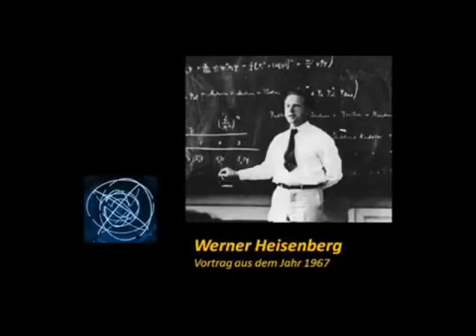Werner Heisenberg Physik vesves Philosophie (Originalaufnahme)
Was kann die Wissenschaft von der Philosophie lernen? Was folgt nach der Entdeckung der kleinsten Teilchen? Der Streit zwischen Plato und Demokrit. Ausschnitt (Schluss) des Vortrags Die Verknüpfu.

Was kann die Wissenschaft von der Philosophie lernen? Was folgt nach der Entdeckung der kleinsten Teilchen? Der Streit zwischen Plato und Demokrit. Die Änderung in der Struktur des Denkens..